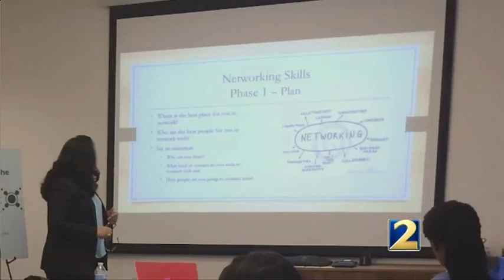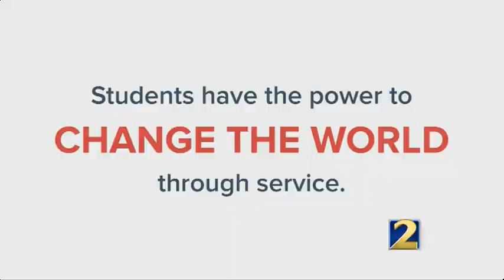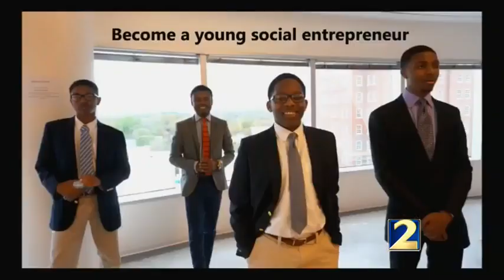Students showcase passion for giving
Jocelyn Dorsey talks One on One with James Aucoin, the leader of Giving Point about young social entrepreneurs.